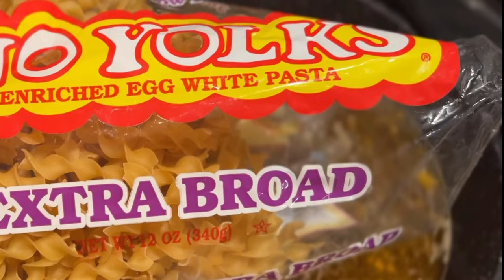MCALISTERS KING CLUB COPYCAT MEAL!!! HOMEMADE CHICKEN NOODLE SOUP RECIPE | MUKBANG EATING SHOW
AMAZON WISHLIST: